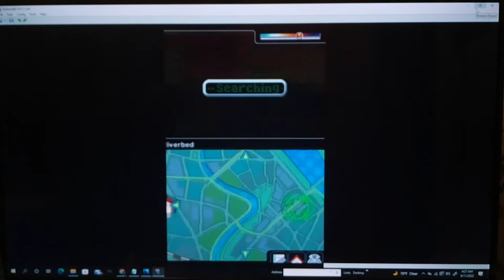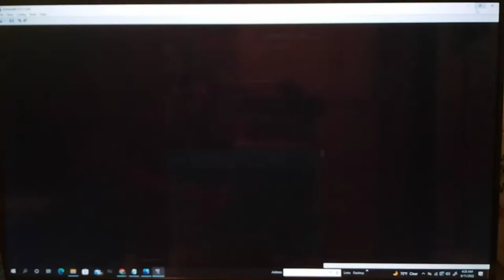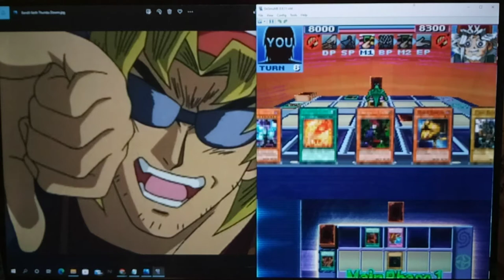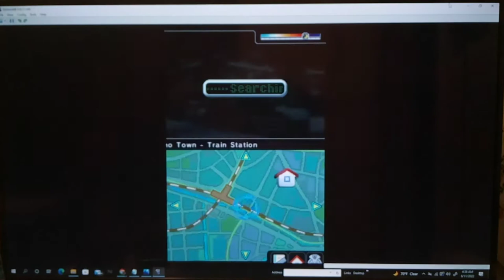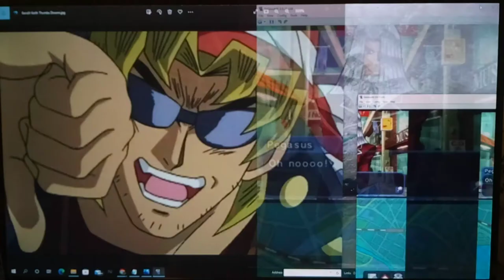Let's Play Yu-Gi-Oh! Nightmare Troubadour Part 59 - Bandit Keith Works for Maximillion Pegasus?!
Hi guys. How's it going today? We start off by facing Solomon Moto aka Grandpa. @ 1:20 lmao abridged yugioh quotes . He has his usual Exodia Deck, but he doesn't even get close. Later, @ 8:51 we finally track him down! It's time to confront Bandit Keith about our Stolen Prize once and for all! But, afterwards Pegasus interrupts us. What does this mean? And, will we be able to defeat Pegasus? Tune in to find out!

Pegasus runs a Toon World and Relinquished Deck.  Your BEST Friend here will be good Spell / Trap Removal.  Dust Tornado, Heavy Storm, Mystical Space Typhoon, and Giant Trunade will all serve u well here.  Pegasus can blitz the field quickly with Blue-Eyes Toon Dragon or Toon Summoned Skull.  But TIME is on your side!  Despite all of his monster being powerful, most of them having 'Summoning Sickness' meaning they have to wait one turn in order to Attack.  Use the above suggested cards to destroy Toon World; and it's usually GG.  As for Relinquished Await until he steals and attacks into your monster with your absorbed Monster; then, spring Dust Tornado to make him run into a Brick Wall. Good Luck! Remember as always, if u lose a Shadow Game; it's Game Over!  Believe in the Heart of the Cards, and never give up!